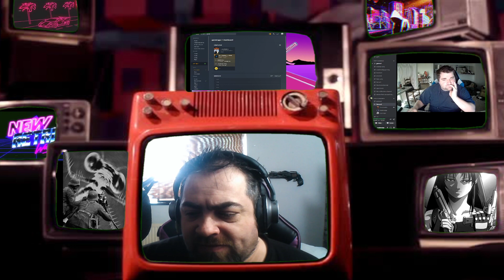the rantings of maddwedge vol 1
shenanigans
/ʃɪˈnanɪɡ(ə)nz/